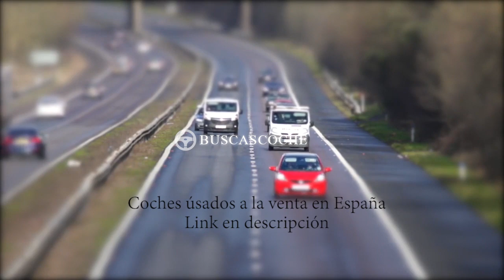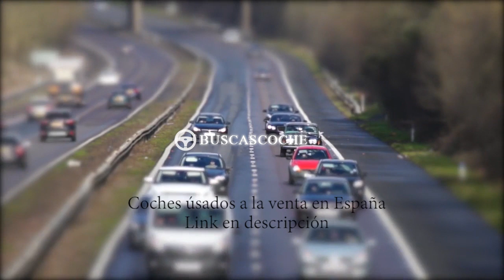Smart Fortwo en Madrid desde 2590€, mejores ofertas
Ultimos coches Smart Fortwo usados en venta en la provincia de Madrid, visita para verlos.